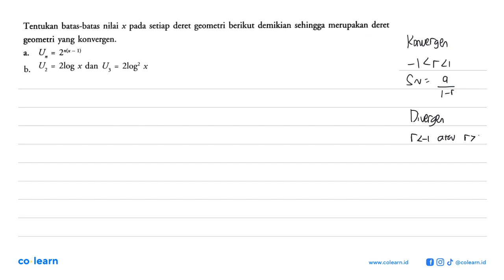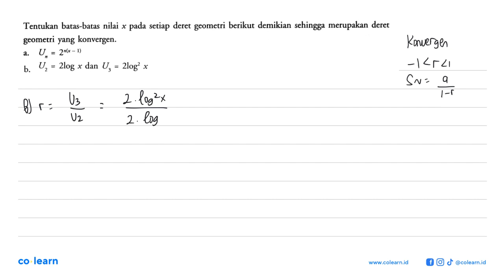Tentukan batas-batas nilai x setiap deret geometri berikut demikian sehingga merupakan deret pada...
Tentukan batas-batas nilai x setiap deret geometri berikut demikian sehingga merupakan deret pada geometri yang konvergen. U 2n(x - 1) Uz 2log x dan U; 2log2 x b_

Topik atau Materi: Deret Geometri Tak Hingga - Barisan - ALJABAR - Matematika Kelas 11 SMA - K-13 revisi

Sumber Soal: Jelajah Matematika Wajib kelas 11 K-13 revisi, SNS 2017 , Yudhistira

00:00 : Bedah Soal
01:00 : Konsep, rumus dan pengertian Deret Geometri Tak Hingga
01:18 : Langkah penyelesaian soal
04:20 : Jawaban akhir
04:50 : Penutup